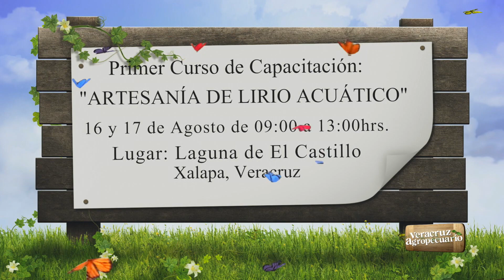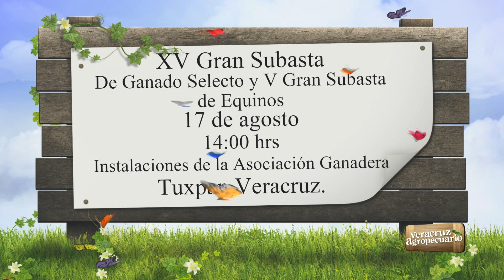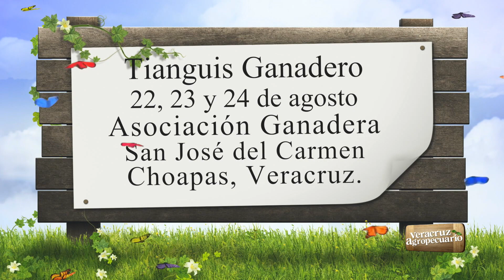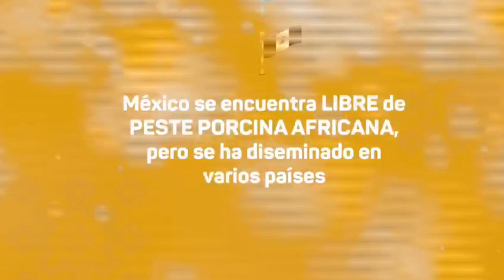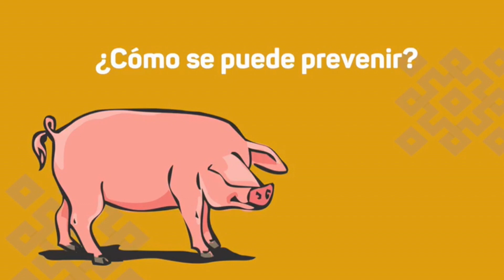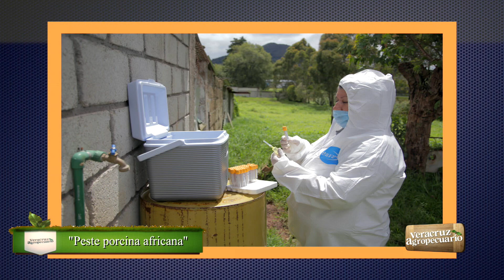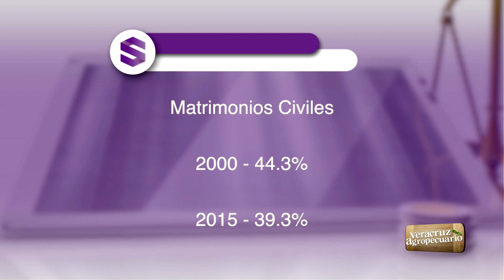Veracruz Agropecuario 13 de agosto 2019 | Peste Porcina Africana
Platicamos con el MVZ Ángel Rosendo Pulido Albores, Director General de Ganadería de la SEDARPA Veracruz y José Luis Caram, Presidente de la Confederación de Porcicultores Mexicanos.